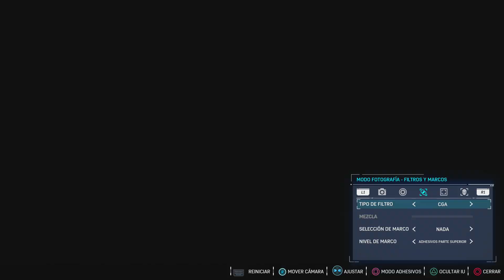SPIDERMAN PS4 TRAJES: TRAJE DE TELARAÑAS | SAM RAIMI SUIT | TRAJE DE LA PELICULA | STRADER GAMER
Traje Conseguido en: Actualización Gratuita del Juego
EL TRAJE MÁS DESEADO ES UNA REALIDAD DENTRO DEL JUEGO!!
Nos lo han traído de sorpresa y al parecer es totalmente gratis, el traje no tiene poderes, pero se ve de película ;)
Lo siento si no me he expresado muy bien en este video pero me ganaba la emoción y me consumía la necesidad de dormir XD
llamenle como le quieran llamar:
| Traje De Telarañas | Traje De La Película de Spiderman | Traje De La Trilogía Original | Sam Raimi Suit | Traje De Tobey Maguire XD